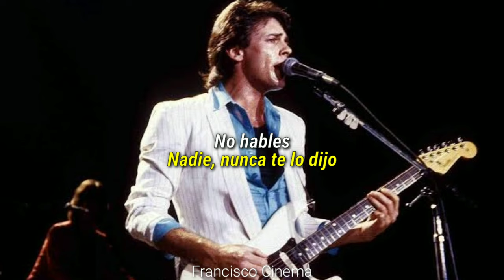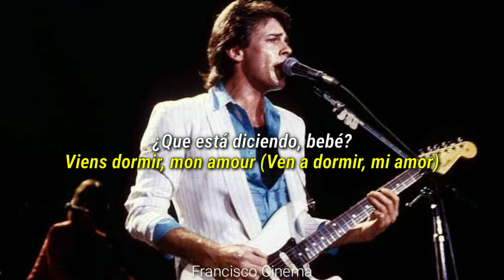Rick Springfield - Don't Talk Strangers [Subtitulado al Español]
LYRICS

When you were just a young girl and still in school
How come you never learned the golden rule
Don't talk to strange men, don't be a fool
I'm hearing stories, I don't think that's cool

Why don't you tell me, someone is loving you
Cause you're my girl, some say it's no longer true
You're seeing some slick continental dude

Don't talk to strangers, baby don't you talk
Don't talk to strangers, you know he'll only use you up
Don't talk, don't talk, don't talk,
Don't talk, don't talk to him
Nobody, talk, nobody, ever told you, don't talk

Now tell me, how's life in the big city
I hear the competition's tough, baby that's a pity
And every man's an actor, every girl is pretty
I don't like what's getting back to me

Now who's this, don juan I've been hearing of
Love hurts when only one's in love
Did you fall at first sight or did you need a shove

Fais l'amour avec moi (*make love to me)
What's he saying baby
Viens dormir, mon amour (*come to sleep my love)
I asked you not to talk to him
Je t'aime donne moi ton coeur ce soir (*i like you to give me your heart this night)

Don't talk to strangers, baby don't you,
Baby don't you talk,

Compositores: Rick Springfield